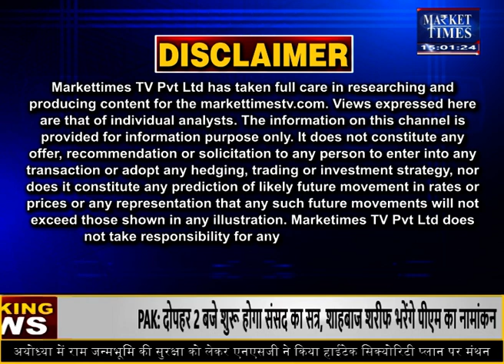विदेशों में तेजी से सोयाबीन,पामोलिन तेल में सुधार edible oil